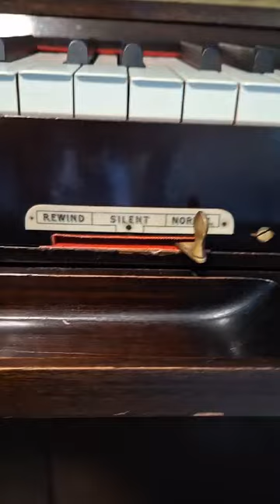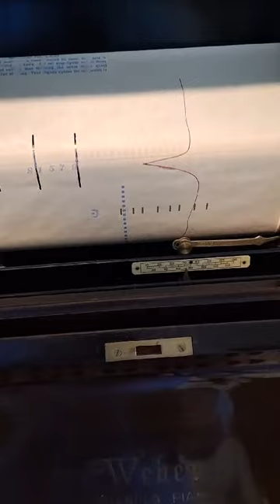AUTOPIANO CENTENARIO WEBER - autore CONSUELO PINI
AUTORE: CONSUELO PINI
questo autopiano sta suonando il DANUBIO BLU'